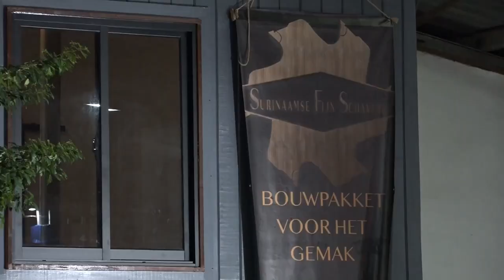01 05 2024 Afsluting 11e editie Bouw-, Woon- en Huishoud Berus